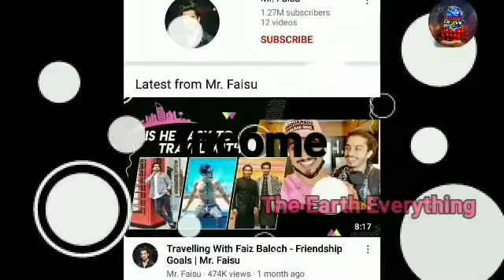Mr.Faisu Lifestyle 2021, Income, Girlfriend, House, Cars, Family, Education, Biography & Networth